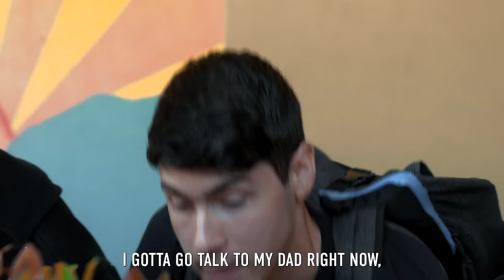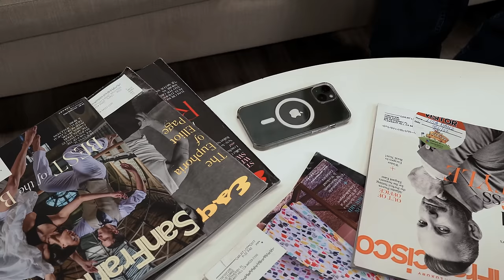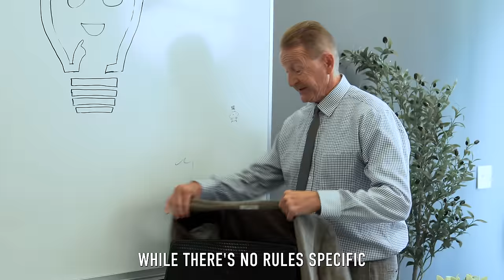Son CATCHES DAD DATING His Teacher, What Happens Is Shocking | Illumeably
CREDITS:
Executive Producer: Rishi Jethi
Producer: Namitha Palasamudram
Writer & Director: Malcolm Dempsey
Director of Photography: Honna Afzal, Drew Howard
Editor: Adrian Neria
Audio: Jackson Lennon
Assistant Director: Alex Jason Lee-King
Production Assistant: Alfredo Sanchez
Sound Design: Ivan Vus

Actors:
Robert - Alfred Spielmann
Nancy - Solana Paz
Chris - Preston Pimentel
Principal Dallas - Mark Heidohrn
Alex - Alex Jason Lee-King